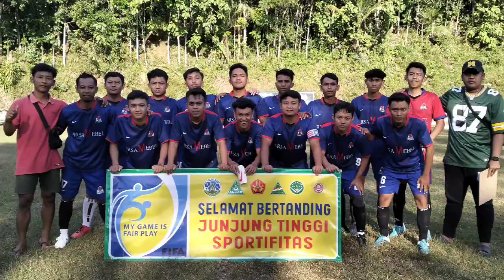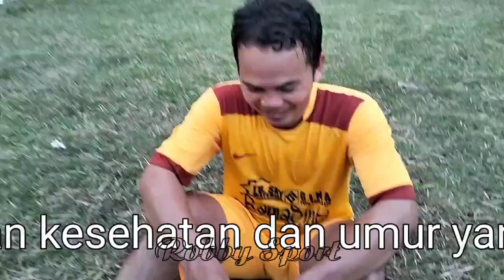sepakbola ANSOR CUP MATCHDAY 7 PUTRA MEKAR FC vs CILANGKAP FC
SEPAK BOLA ANSOR CUP MATCHDAY 7 PUTRA MEKAR FC vs CILANGKAP FC ( @robbysport9526 )

Sepak bola Ansor cup yang diadakan di lapangan Desa Cihonje matchday ke enam mempertemukan antara PUTRA CIHONJE vs PAGUSA FC